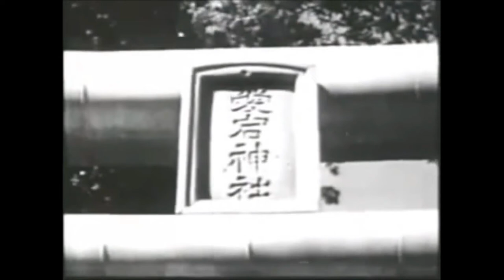Getting Aikido Work (A Personal Opinion)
This video discusses how to make aikido a more functional martial, and try to analyse what makes a martial art effective and try to apply these principles to aikido in order to make it work.